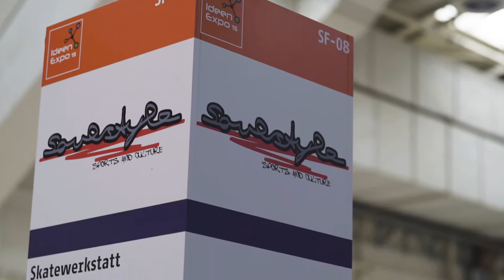Soulstyle auf der Ideenexpo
Mit einer Longboard Area und einer Werkstatt für Skater waren wir auf der ideen expo 2015 aktiv. Unsere Angebote wurden täglich von bis zu 1.500 Jugendlichen genutzt.